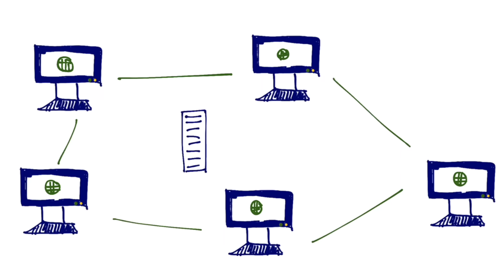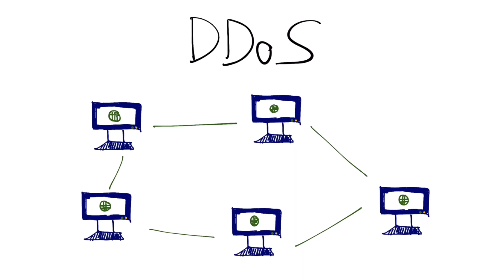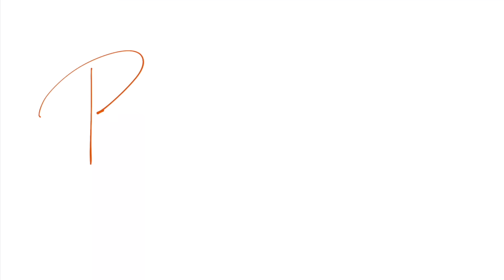Tinhte.vn - Botnet là gì? Làm thể nào để không dính botnet?